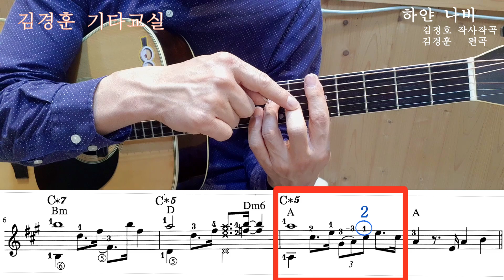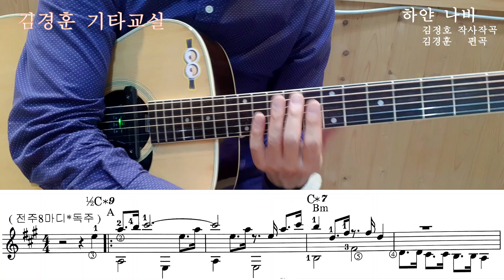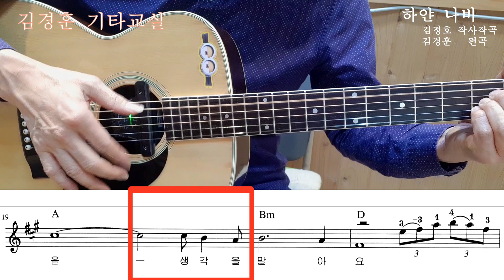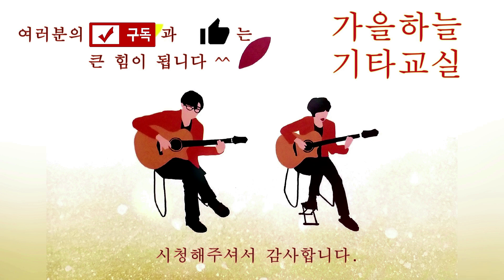감미로운 전주솔로 천천히 따라배우기 / 김정호 하얀나비 / 가을하늘 기타교실